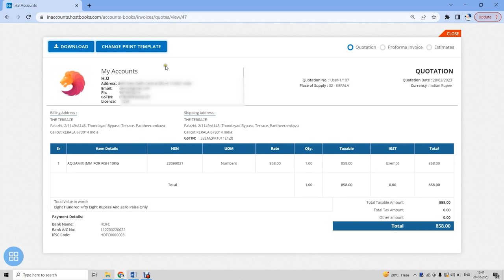HostBooks ERP Solution :- How to Download Quote & Change Print Template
In this video, we have given a complete step-by-step guide to how you can start your business accounting with Hostbooks.you can get 30 day free Trial where you will be able to access all our Features.

Demonstration on:-1. How to register in HB  Accounting?2. How can I create or add a Business entity?3. How to Edit or delete a Business entity?4. Preview of customer portal  Dashboard5. How to reset passwords in HB Accounts?

Looking for an all-in-one accounting software solution for your business? HostBooks Accounting Software is an excellent option that offers a range of features and benefits to help you streamline your accounting processes.

HostBooks is a cloud-based accounting software that is designed to make your accounting tasks easier and more efficient. It is ideal for small to medium-sized businesses, as well as accountants and bookkeepers who are looking for an all-in-one solution that can handle all their accounting needs.

One of the key benefits of HostBooks is its user-friendly interface, which makes it easy to navigate and use. You don't need to be a tech expert to use this software, and its intuitive design means that you can get up and running quickly.

HostBooks also offers a range of features that can help you save time and increase productivity. For example, you can automate your invoicing and payment processes, which can help you get paid faster and reduce the risk of errors.

In addition, HostBooks allows you to create custom reports and dashboards, which can give you valuable insights into your business performance. You can also use the software to manage your inventory, track expenses, and handle payroll tasks.

Another benefit of HostBooks is its affordability. It offers a range of pricing plans to suit different business needs, and you can choose the plan that best fits your budget and requirements.

Overall, HostBooks is an excellent accounting software solution that can help you save time, increase productivity, and gain valuable insights into your business performance. Whether you're a small business owner, accountant, or bookkeeper, HostBooks is definitely worth considering.